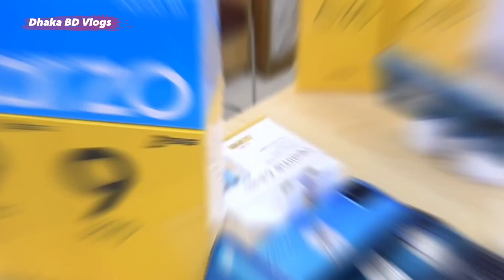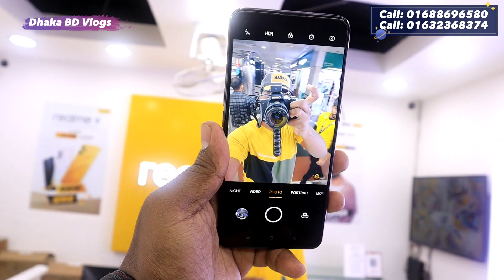বসুন্ধরায় রিয়েলমি ফোনে বিশাল অফার || realme smartphone price in BD 2023 || Dhaka BD Vlogs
Gazi International, shop# 49, block# A, level# 6, Bashundhara city, Panthapath, Dhaka

realme c33
realme c30
realme 9
realme c35
realme narzo 50
realme c31
realme 9i
realme 8
realme c25s
realme c25y
realme narzo 50i
realme c21y
realme c11 2021
realme c20